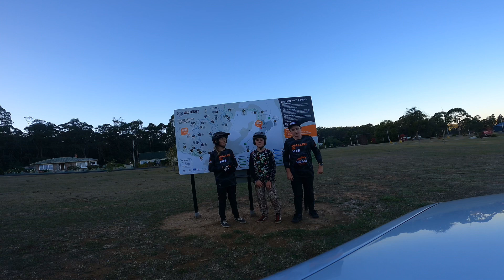Green Hornet | Trail Of The Week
b Green Hornet is the Trail Of The Week for Fly45 this week